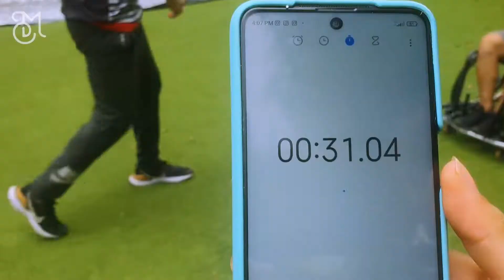¡¡Me quedo CALVOOOOOO!!! ¡Flexiones de la MUERTE!, quien pierda se queda CALVOOOOO || Manalvaje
¡Hey Manada! en este capitulo nos fuimos con la Manada a realizar el reto de hacer flexiones de pecho y subir la soga en el menor tiempo posible. ¿crees poder hacerlo? el peor tiempo quedará CALVOOOOOO .